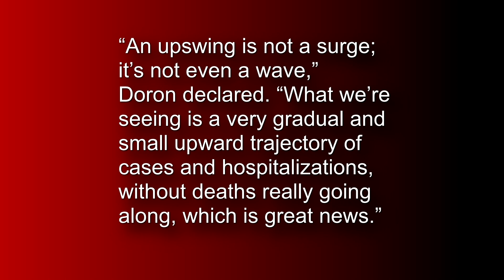CDC Responds to Rumors of Return of Mask Mandates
The U.S. Centers for Disease Control and Prevention (CDC) has responded to speculation that the agency could be bringing back mask mandates on public transportation or in federal officials.

Any infringement was not done on purpose and will be rectified to the satisfaction of all parties.